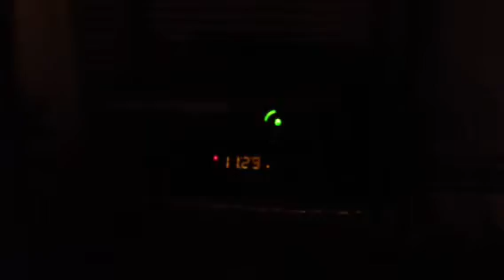Gm match no show